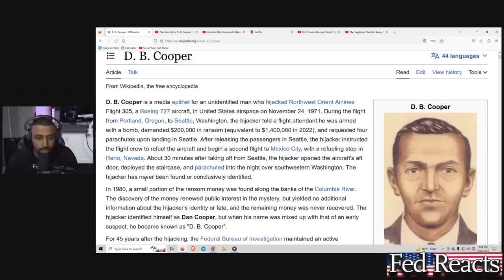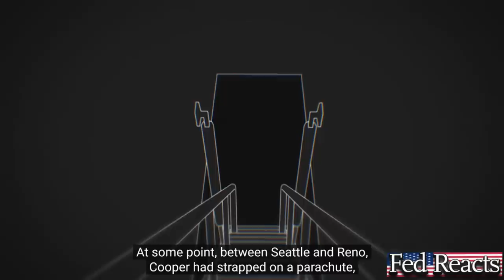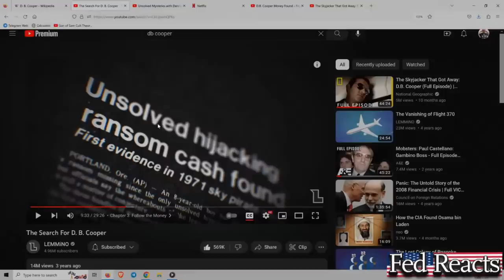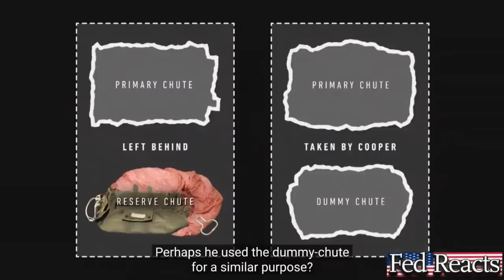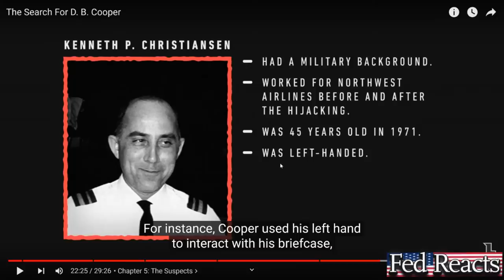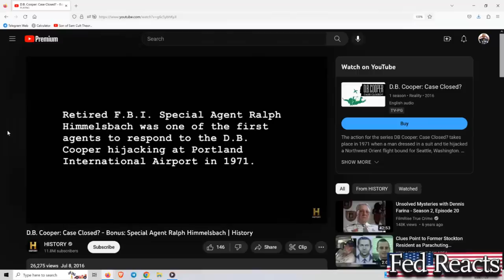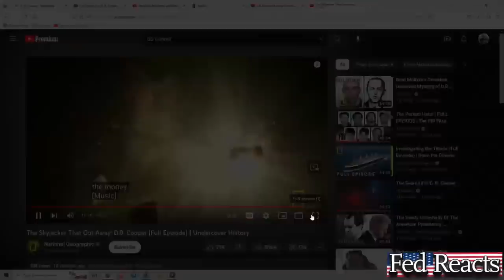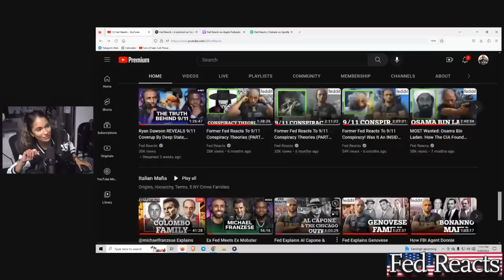Fed Explains DB Cooper, The Only Successful Air Hijacking In History!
⏱Time Stamps⏱
0:00 : Intro, updates on channel & new name/intro
4:58 : Superchats
11:00 : Who was DB Cooper
13:30 : @LEMMiNO vid breakdown begins
14:30 : Photo of OG DB plane ticket
15:30 : Cooper passes note to flight attendant of bomb threat
17:27 : Lack of airport security in 1971
20:05 : What were Coopers demands?
22:22 : Flight takes longer for police to gather ransom items
24:00 : DB DETAILED instructions/plan..
28:00 : Plane conditions and DB jumps out
31:00 : DB handwriting/Was Cooper from CAD?
35:00 : The HORRIBLE environment conditions on 11/24/71
37:30 : Cooper's physical description
39:00 : Crew feels vibration when DB jumps @ 8:10PM
40:08 : Where did Cooper land?
41:30 : Why DB asked for 4 parachutes? GENIUS
43:09 : FBI tries to follow the money
45:00 : Bar that has annual DB Cooper party in Ariel, WA
46:22 : Kid finds 5,800 of Cooper money on 2/10/1980
54:40 : How did the money end up at the beach?
55:38 : Photo of money & Cooper clip-on tie
57:19 : Theory on money ending up on beach
1:00:05 : Evidence from rubber bands holding money
1:01:47 : Was this a leap of faith w/ plans or not?
1:03:00 : The obstacles Cooper would face
1:04:00 : The parachutes given to Cooper & what he picked
1:06:40 : Was Cooper prior military?
1:09:20 : Observations of DB by flight crew
1:10:34 : The parachutes left behind
1:12:20 : Did DB survive?
1:13:15 : Superchats
1:17:00 : Reporter mistake creates folk legend DB Cooper
1:18:03 : DB Cooper got name from Canadian comic?
1:20:53 : Suspect 1-Robert Rackstraw
1:21:53 : Suspect 2-Kenneth P Christiansen
1:26:20 : Suspect 3-Richard F. Mccoy Jr.
1:28:15 : Suspect 4-Duane L. Weber
1:30:15 : Suspect 5-William J. Smith
1:32:15 : DB's tie leaves forensic evidence
1:33:30 : FBI closes DB case on 7/8/16
1:36:44 : FBI video "Scientists Hunt for DB Cooper Clues"
1:40:26 : Interview w/ OG FBI case agent Himmelsbach
1:45:33 : LIKE THE VID!
1:46:30 : Scientist theory on Why DB probably did NOT survive
2:01:45 : What happened to DB's body?
2:03:00 : Angie theory inside job/Poll results
2:08:23 : Superchats
2:11:00 : Egypt Air hijacking case coming
2:13:00 : Spotify, Apple Podcast & YT channel playlist guide/outro